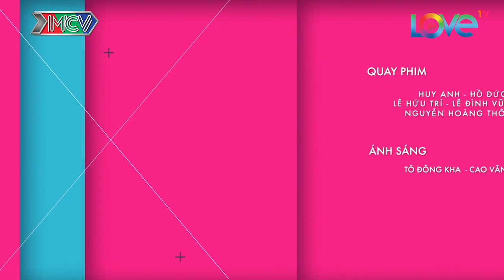TIỆM TÓC TÌNH YÊU | TẬP 14 UNCUT | Puka hoảng loạn vì chồng hờ bất ngờ mất tích | 220218 😨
🎬 NỘI DUNG:
- Ben đi cày game (đợt này game đang có event nên Ben bám tiệm mấy ngày mấy đêm liền). Lài sốt ruột nên nhờ Duy đi tìm giúp. Rốt cuộc Ben về nhà thì lại ghen Duy với Lài, làm Khôi lại phải thêm một lần đứng ra giải quyết. Khôi đưa tờ cam kết của Ben lúc trước ra để “nói chuyện phải quấy” với Ben, và chàng trai ham vui ham chơi này lại thêm một lần hứa hẹn với cậu Khôi.
- Bà Khánh bị bệnh. Ông Đông đến nhà bà Khánh vận động tham gia từ thiện, thấy tình cảnh bà neo đơn đau ốm nên chăm sóc giùm. Rồi hai đứa Bi Bo về, thấy ông Đông chăm sóc bà Khánh, tụi nó sợ nếu là người yêu của mẹ thì hai đứa sẽ mất phần tình cảm, vì thế cả hai bày trò quậy làm cho bà Khánh mất cảm tình với ông Đông.

📺 GIỚI THIỆU SITCOM:
“TIỆM TÓC TÌNH YÊU” - Câu chuyện xoay quanh tiệm tóc Hoài Xuân, cũng là "trung tâm tư vấn tình yêu, hôn nhân, gia đình" của một xóm lao động. Tuy vậy, những con người trong tiệm tóc vẫn đang loay hoay tìm cách giải quyết những vấn đề của riêng mình. Phim ra mắt lần đầu tiên với quý vị khán giả vào lúc 22H30, ngày 23/05/2017 trên kênh HTV7.

Diễn viên tham gia: Đình Toàn, Ngọc Trinh, Diệu Nhi, Hải Triều, Khả Như, Puka, Hữu Tùng...Cùng nhiều gương mặt khách mời: Đại Nghĩa, Phương Dung, Minh Dũng (Quán quân Tiếu Lâm Tứ Trụ), v.v…

🔔 KHUNG GIỜ PHÁT SÓNG: 22H30 từ Thứ Hai đến Thứ Sáu hàng tuần trên kênh HTV7.

© Bản quyền thuộc về MCV Corporation, Việt Nam
© Copyright by MCV Corporation ☞ Do not Reup

🚩 Theo dõi các thông tin về Sitcom “TIỆM TÓC TÌNH YÊU":
► Sitcom “Tiệm Tóc Tình Yêu - UNCUT”:

© Các video trên kênh MCV COMEDY đã được đăng ký bản quyền với Youtube. Vui lòng không sao chép, re-upload dưới mọi hình thức.